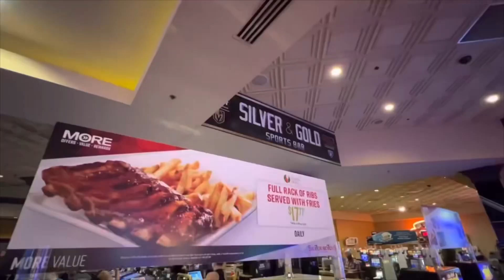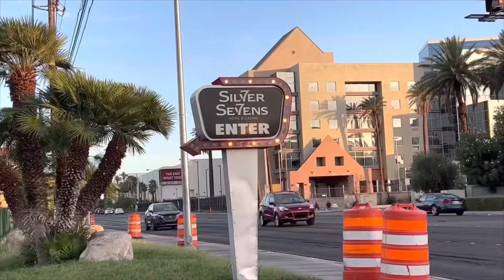Silver Sevens Hotel & Casino Las Vegas | Loosest Slots & Best Table Games | Walking Vegas Hotels